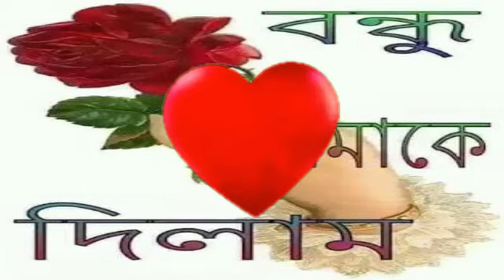Kew Buje Na Moner Betha_ _ Emon Khan _ Bulbul Audio Center - YouTube